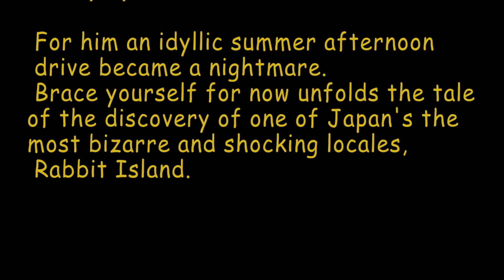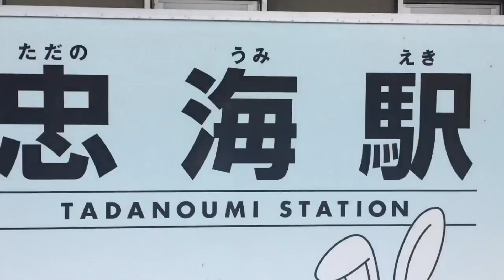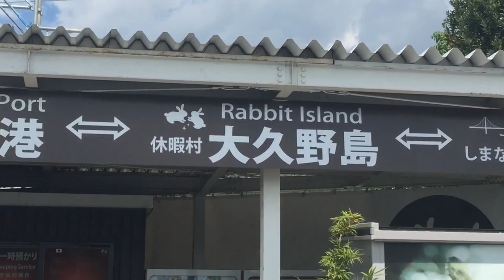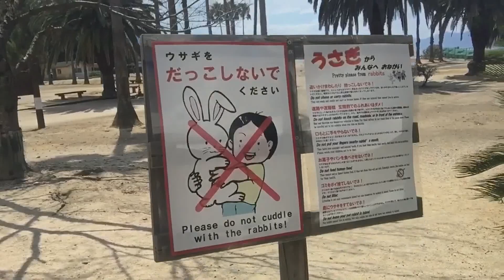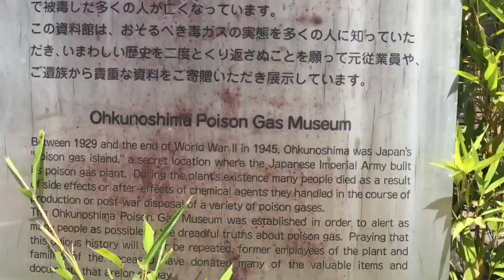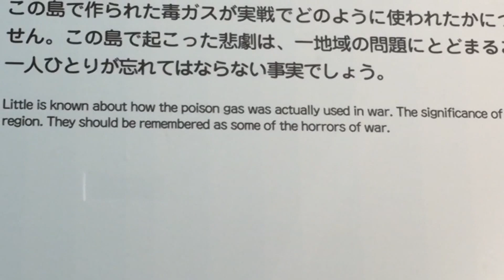The HORRORS of RABBIT ISLAND | Ōkunoshima Japan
Happy Easter, This is RABBIT ISLAND. An Island in Japan that is inhabited by not only rabbits BUT A DARK HISTORY.  this was filmed in late August but I figured why not wait until Easter to showcase the amazing RABBIT ISLAND.
Special thanks to Dan Carro for his amazing introduction, I wouldn't have made this if it wasn't for him.